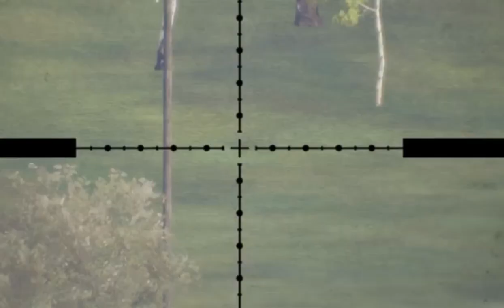Sniper Ukraine the killing continues to the last man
Sniper Ukraine das Töten geht weiter bis zum letzten Mann
PC military simulation created with Arma 3